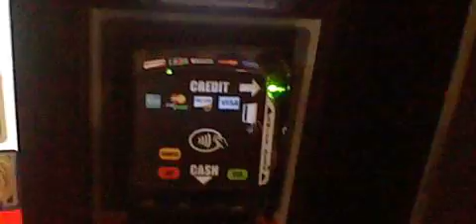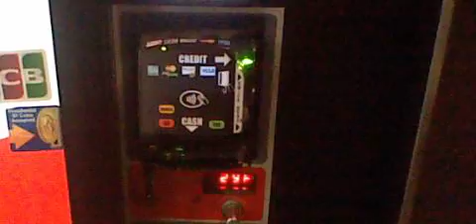EPIC FAIL: Royal Vendor RVCC 660-9 Vending machine @Westfield Horton - San Diego, CA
This was located at Westfield Horton Mall in San Deigo California and woulden't take my money :(